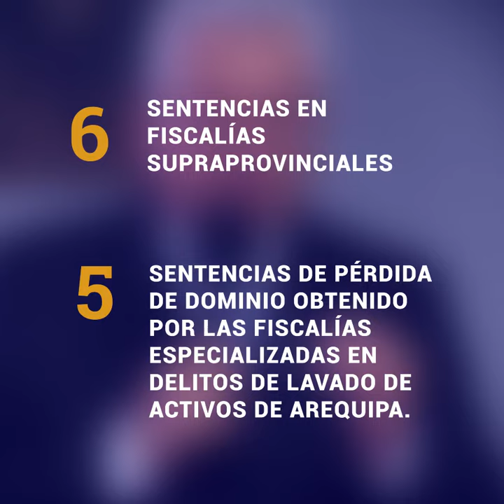Balance 2019 de la Fiscalía Especializada en Delitos de Lavados de Activos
FiscalíaInforma | Conoce el BalanceMP2019 de la Fiscalía Especializada en Delitos de LavadosDeActivos
✅ Se incautó US$ 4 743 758
✅ Se obtuvo 11 sentencias
✅ Se ejecutaron 9 operativos exitosos